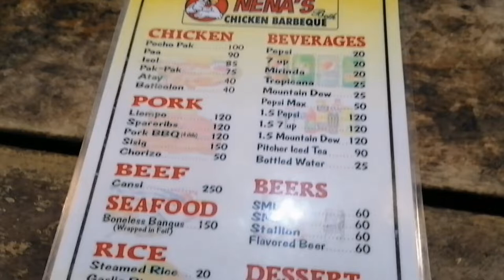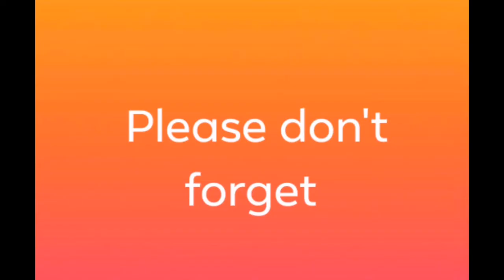Nenas Chicken Resto @ NGC Bacolod City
Amazing dog @ Nenas